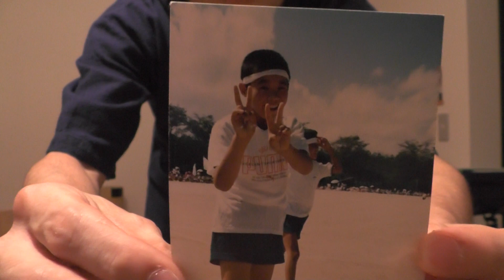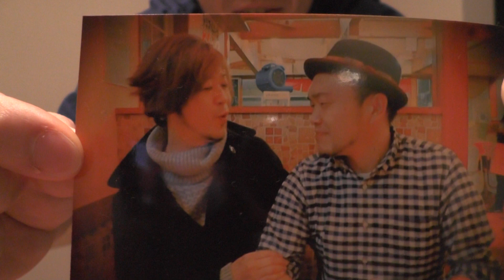話花場の気ままな放送部 7/24 2回目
話花場の気ままな放送部です！基本、2人の漫談あり、話花場の気ままsongを披露したりと、自由すぎる2人ですが、暖かい目で見守ってやってくださいませ☆